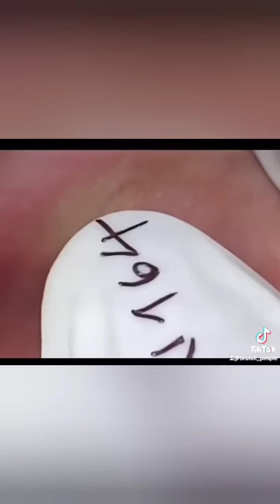Most BIG PIMPLES Compilation (from Tik Tok)